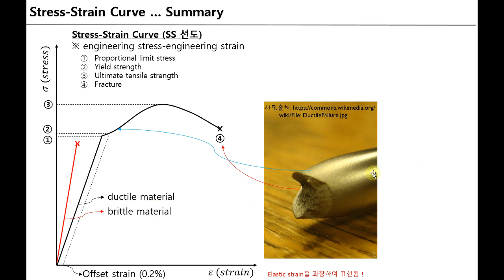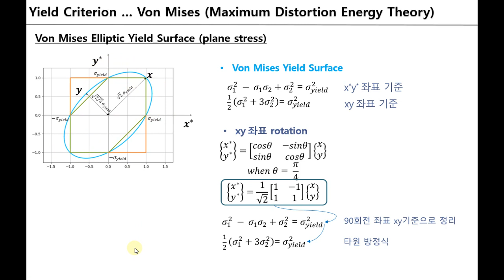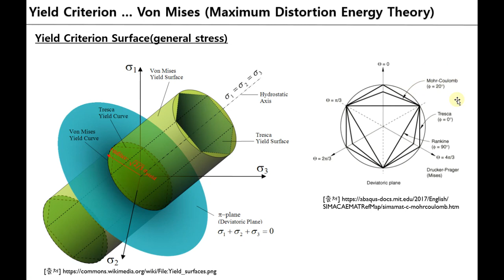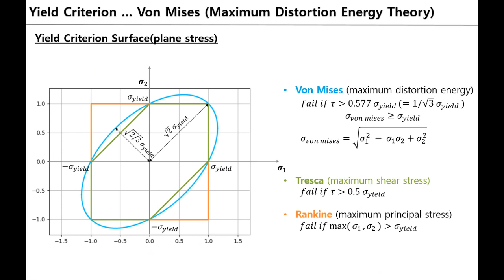Mechanics - Von Mises Stress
Von Mises Equivalent Stress 대한 기초적인 설명 ​
1. Von Mises vs. Tresca vs. Rankine
2. Maximum distortion energy theory (Von Mises) 간단 설명
3. Yield Surface (2D vs. 3D) 간단 설명